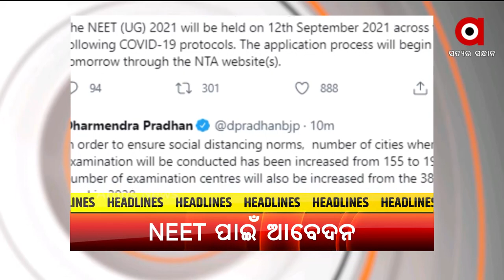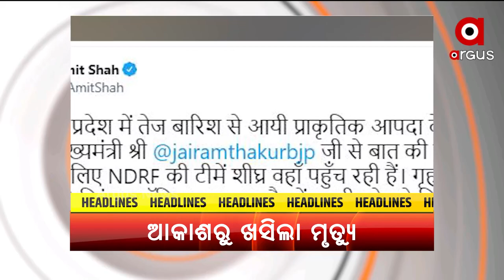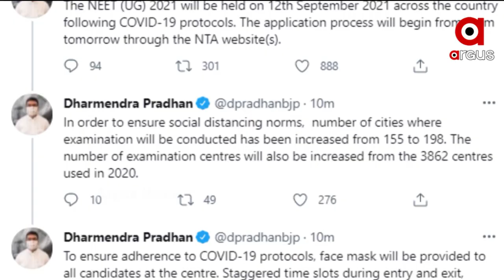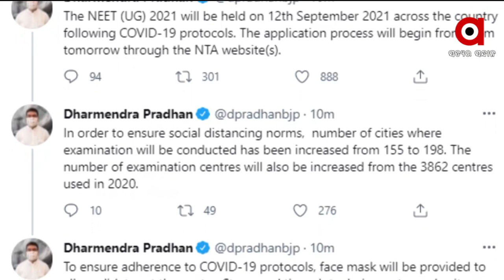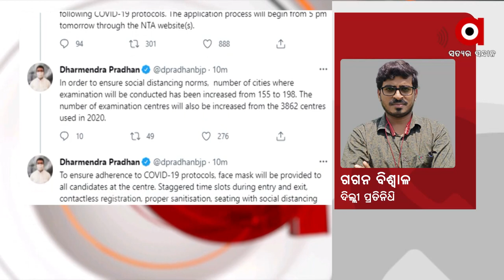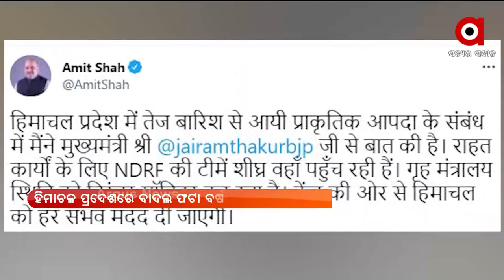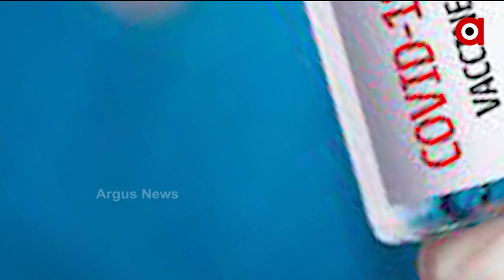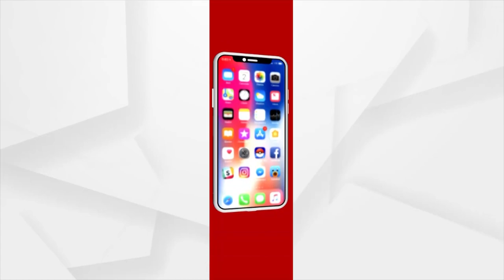Argus Update News 8 am | 13 July 2021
ଆଜି ଉତ୍ତର-ପୂର୍ବ ରାଜ୍ୟର ସିଏମଙ୍କ ସହ ପିଏମଙ୍କ ବୈଠକ
ସେପ୍ଟେମ୍ବର 12ରେ NEET ପ୍ରବେଶିକା ପରୀକ୍ଷା
ଶରଧାବାଲିରେ ତିନିରଥ
ବାରିପଦାରେ ନାଟ ମନ୍ଦିରକୁ ପହଣ୍ଡି ବିଜେ କରିଛନ୍ତି ଶ୍ରୀଶ୍ରୀ ହରିବଳଦେବଜୀଉ
ଉତ୍ତର ଭାରତରେ ଆକାଶରୁ ଖସିଲା ମୃତ୍ୟୁ
ପୃଥିବୀ ଆଡକୁ ମାଡିଆସୁଛି ସୋଲାର ଷ୍ଟ୍ରୋମ